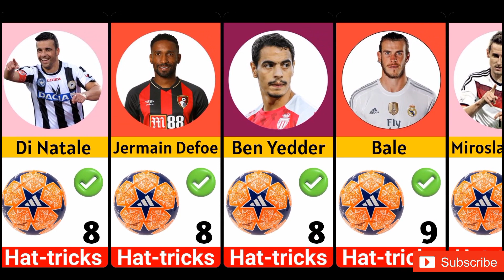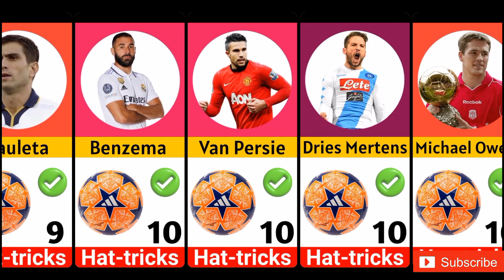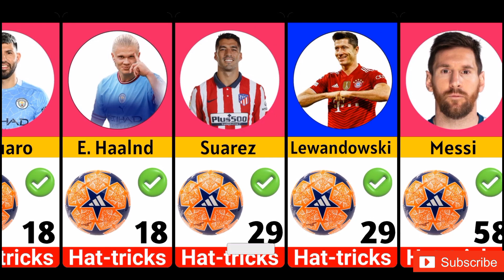Best Hat-tricks Scorers in Football History ⚽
This football comparison video is fact new and No Copyright.